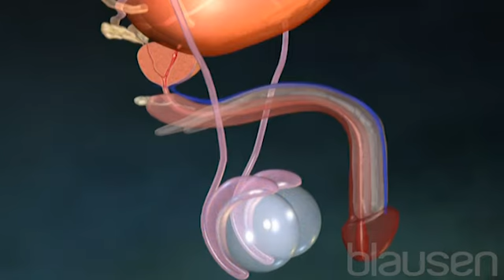Vasectomy Animation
Sperm are male reproductive cells that are formed in the seminiferous tubules of the testes. Sperm travel through a lengthy duct system starting from the testes, through the epididymis, and then through long, narrow tubes called the left and right vas deferens.

The sperm continue to move through the seminal vesicles, the prostate gland, and the bulbourethral gland, mixing with seminal fluid and forming the ejaculate called semen...

Please visit Blausen.com for more medical topics!!